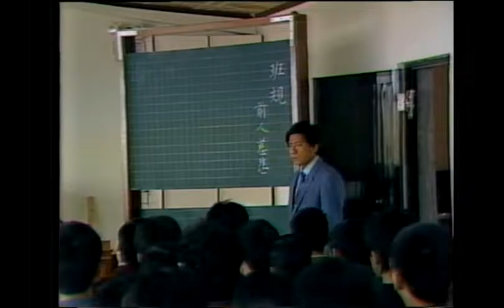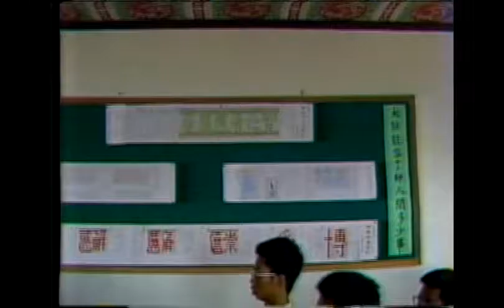1987 76 04 02 〔不休息菩薩〕前人老慈悲 巡視台北區 壇主班 和德佛堂